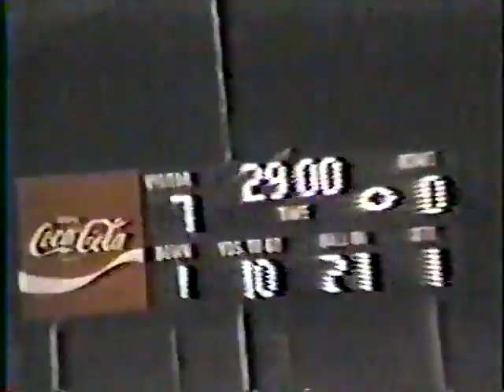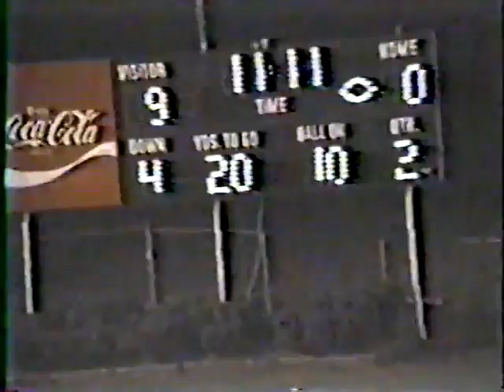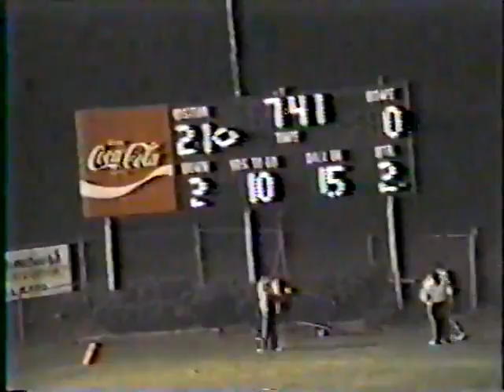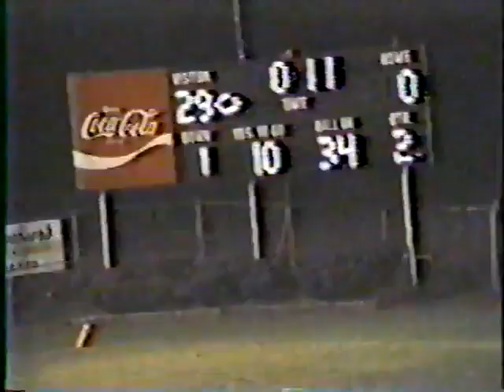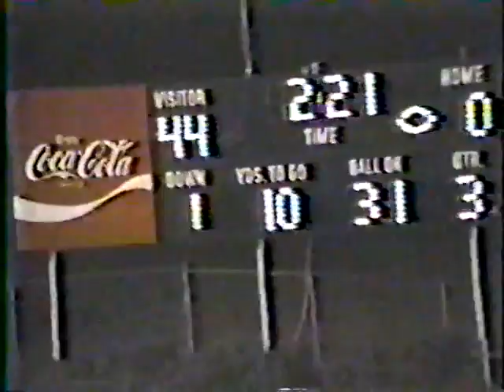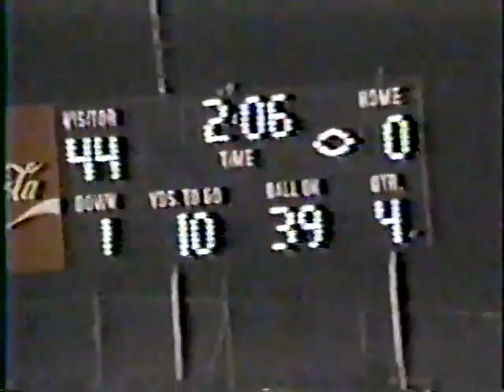1992 Pontotoc vs Caledonia